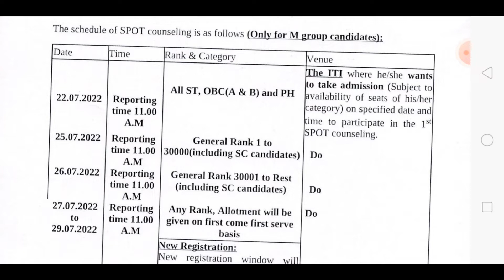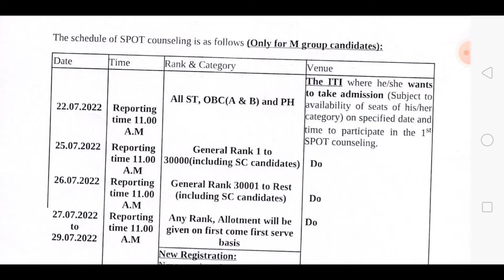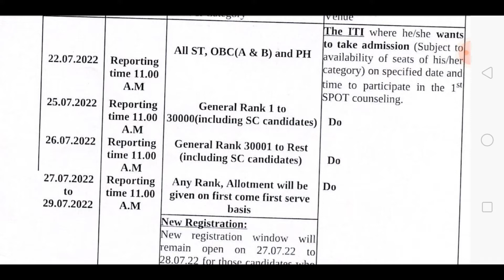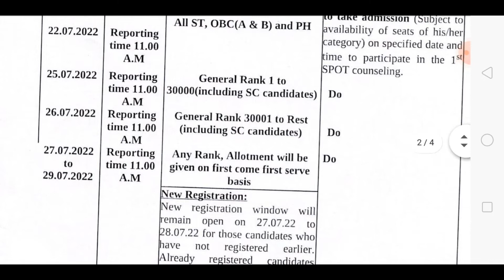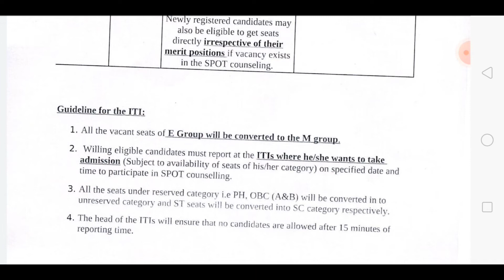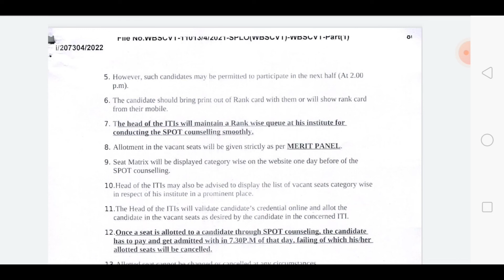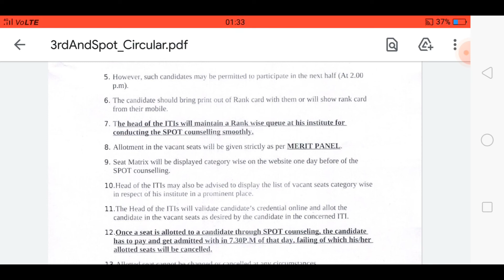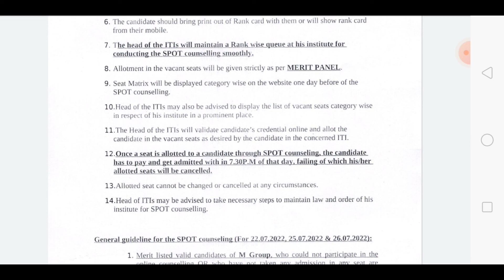iti admission 2022 West Bengal,iti spot counselling,iti spot counselling 2022,iti spot admission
♥" ExamGuruWorld "♥
অফিসিয়াল ইউটিউব চ্যানেলে আপনারা পাবেন প্রতিদিন নতুন নতুন আপডেট

⭕চাকরি
⭕স্কলারশিপ
⭕সরকারি নতুন নতুন প্রকল্পের আপডেট
⭕বিভিন্ন ভাতার আপডেট
⭕ফর্ম ফিলাপ পদ্ধতি

তাই প্রতিনিয়ত চোখ রাখুন আপনাদেরই চ্যানেল " ExamGuruWorld  " -এ। ধন্যবাদ♥♥